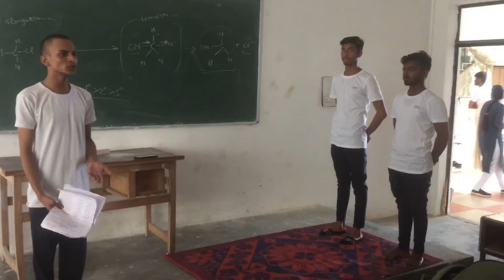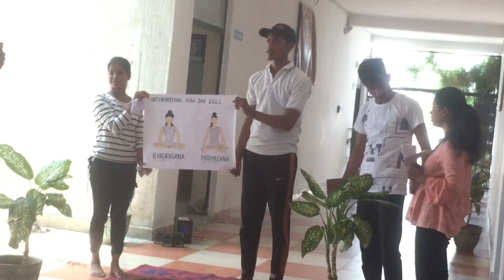Take a Look on Excerises🧘🏻‍♀️🧘🏻‍♂️|| International Yoga day 2022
B.Pharm Students calibration yoga Day

yoga day 2022 |yoga day 21 june 2022 | international yoga day 2022 |yoga day |

Why 21st June Celebrated as International Yoga Day | 21 जून को योगा दिवस क्यों मनाया जाता है'

Guys In this video we will discuss about some Interesting Fact about International Yoga Day or अंतर्राष्ट्रीय योग दिवस which will be celebrated in 21st June

of every year.